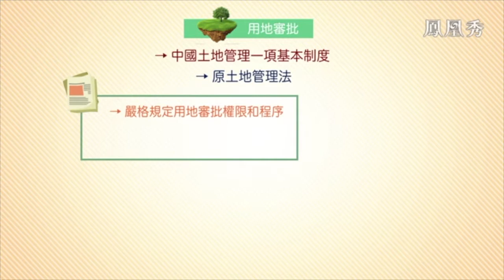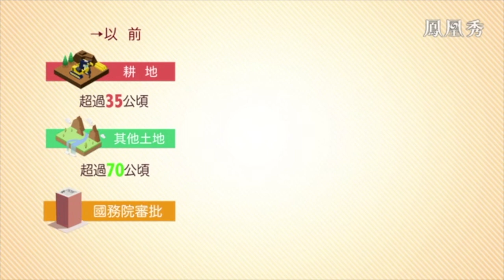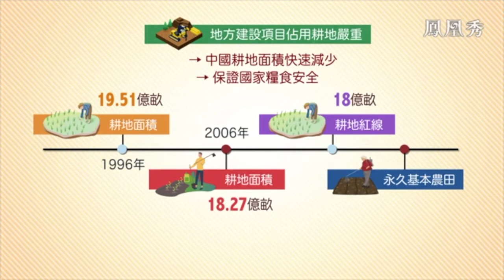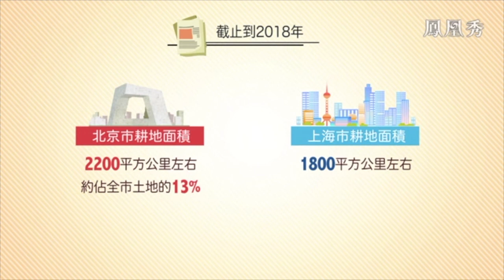Decentralize land approval rights to alleviate land tensions in developed eastern regions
3月12日，国务院印发了《关于授权和委托用地审批权的决定（国发（2020）4号）》，一是将国务院可以授权的“永久基本农田以外的农用地转为建设用地审批事项授权给各省、自治区、直辖市人民政府批准”；二是“试点将永久基本农田转为建设用地和国务院批准土地征收审批事项委托给部分省、自治区、直辖市人民政府批准”。中国（深圳）综合开发研究院院长助理郑宇劼分析用地审批权下放，缓解东部发达地区用地紧张。